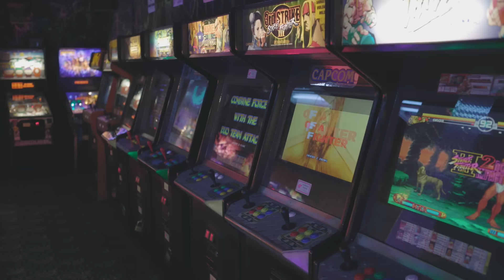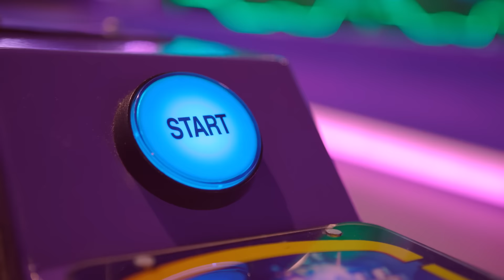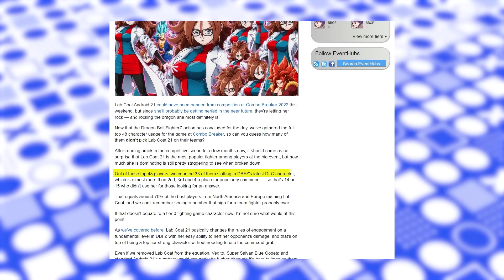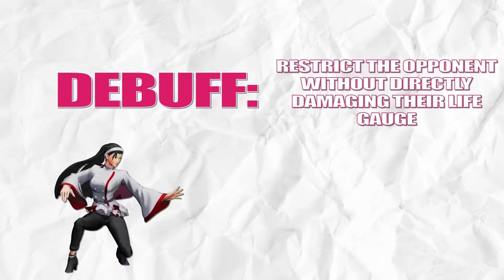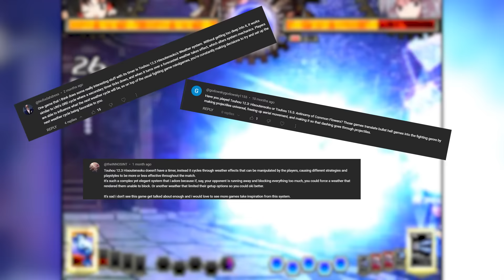The Hunt For The Craziest Status Effects In Fighting Games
This journey takes us through many fighting games and their unique mechanics but I honestly could not believe what was waiting for me at the end in regards to the game with the craziest status effects!  Fighting game is truly something so great!

Timestamps:
00:00 - Intro
01:20 - Android 21
03:50 - Debuffs
07:25 - Ailments
10:20 - Touhou Hisotensoku
16:20 - Outro